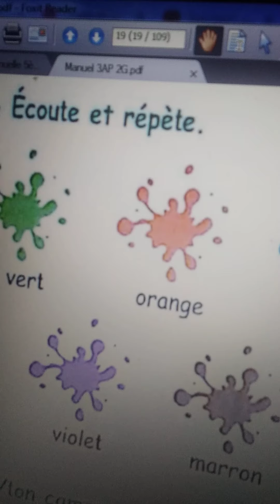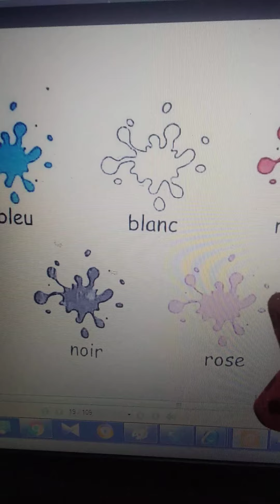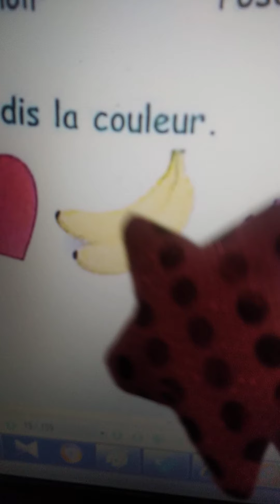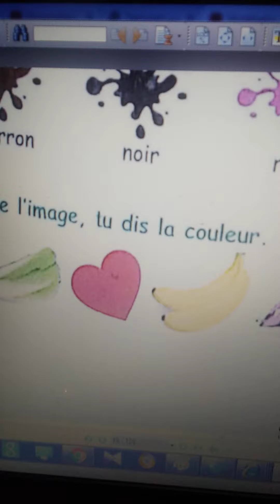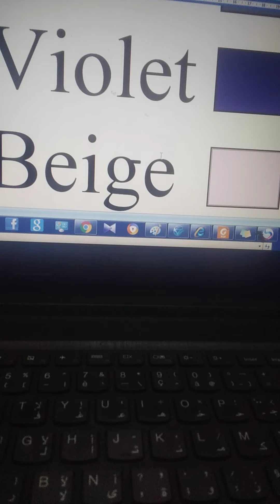تعلم الالوان بالفرنسية .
نستعام معا